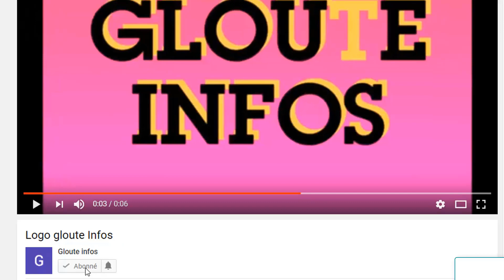Urgence au RHDP!Ouattara reçoit une mauvaise Nouvelle/Laurent Gbagbo trahir les ivoiriens